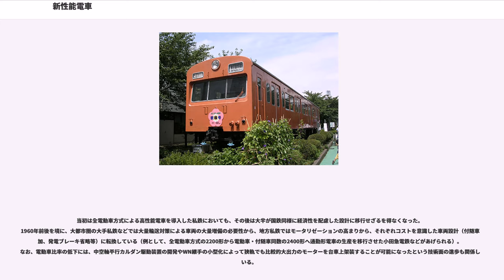新性能電車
新性能電車（しんせいのうでんしゃ）とは、日本国有鉄道（国鉄）においてカルダン駆動方式や電磁直通ブレーキ（または電気指令式ブレーキ）を採用した在来線電車全般を指す用語である。

1957年（昭和32年）に開発された101系電車はカルダン駆動方式車の全電動車として設計を進めていたが、大量増備の必要性に起因する製造コストや変電所容量の問題、また当時のダイヤ構成では必要以上に性能が高くなることから、電動車と付随車の割合（MT比）を1:1として再設計された。カルダン駆動方式を先行して導入していた私鉄各社は『全電動車方式のカルダン車』を、吊り掛け駆動方式の電車（旧性能車）とは著しい性能差があることから『高性能車』としたのに対し、上記理由で「カルダン駆動車」の性能を抑制した国鉄の場合は、旧性能車と性能差を大きく変えなかったことから、『新性能車』（一部を除き発電ブレーキも採用）と呼称した。

ただし、後継の103系電車の計画にあたっては、カルダン式と吊り掛け式のコスト面の比較を行なった上で保守コストの低減が可能なことから前者が採用されており、当初からこれ以後カルダン式を採用するという確然たる方針があったわけではない。このため、初期（1950年代 - 1960年代）の抵抗制御のカルダン駆動車のみならず、1970年代以降の電機子チョッパ制御車や界磁添加励磁制御車、さらにVVVFインバータ制御車などの回生ブレーキ装備車も含まれる。

こうした経緯の中で、国鉄の電車については「高性能電車」ではなく、「新性能電車」という用語が一般的に用いられるようになった。

下記のような各タイプが、標準設計として大きな変更なく登場後長期にわたり用いられた。

JR発足後は一般形という区分も登場した。東日本旅客鉄道（JR東日本）ではE231系に始まったタイプで通勤形と近郊形の形式上の区別を廃止し一般形電車に区分を統一した。以後登場したJR東日本の普通列車用車両は基本的に一般形に区分している。他のJR各社では現在でも普通列車用車両は基本的に通勤形と近郊形に車種を二分しているが、西日本旅客鉄道（JR西日本）125系は例外的にローカル線用の標準タイプとして一般形に区分されており、同じ一般形でも輸送力の差が大きく現れている。"詳細は「一般形車両 (鉄道)」を参照"。

電気方式によって、大きく次の3種に区分される。詳細はリンク先を参照。

1950年代、上述の通り急増した利用客をさばくための方策として、国鉄では新しい通勤形電車を計画、101系では軽量・高回転型のMT46A形主電動機を用いた全車電動車方式を採用し、高加速・高減速度による輸送力増強を追求しようとした。しかし現実には高価な電動車の比率が大きくなると製造コストがかかること、また電力使用量が多くなることによる変電設備面での制約などから付随車を挟む方向となった。（詳細は国鉄101系電車#計画の頓挫参照）。

また国鉄では旧形電車でも短距離通勤輸送の他、横須賀線などの中距離輸送、80系電車による東京-名古屋間などの長距離輸送も行なわれていたが、新性能電車は幹線全般の輸送にも用いられることになり、通勤形以外においても、MT46A形主電動機は、この他にも標準形として近郊形、急行形、特急形にも歯車比を変えて用いられた。

通勤形においては、全電動車による高加速よりもブレーキ性能向上による高減速のほうが輸送力増加に有効であることが判明したことで、定格回転数を下げ出力を10%増強したMT55形主電動機を用いて電動車と付随車が半々でも加速性能およびブレーキ性能を確保できるような設計とした103系が登場した。（詳細は国鉄103系電車#新形通勤電車の要件参照）。その後、大都市圏の利用客の増加はとどまることを知らず、低コストの103系が201系登場まで増備された。

近郊形、急行形、特急形もMT46A形主電動機を用いた形式は勾配線区で電動機の温度上昇などが問題になり、電動機出力を20%増強したMT54形を用いてそれ以外の基本設計を大きく変えない系列が製造された。また引き続き、抑速ブレーキを装備することなどで勾配線区使用により適応する形式を製造した。

概要のような状況から生まれた用語である「新性能電車」は、「『高性能』ではないが、新しい性能（カルダン駆動電車）である」という苦しいニュアンスを含んだ用語として生まれたとされるのが一般的な説である。

ただし例えば上記のような新性能電車の典型例とも言える103系電車であっても、...